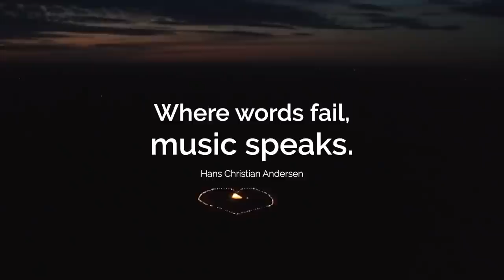The Lockdown Ukulele Rockdown - Home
To find out more about this project and the power of music check out my award winning podcast "Where is My Mind?" on Spotify: smarturl.it/WhereIsMyMind-Listen

Support WeAreTheSupportAct : Gofund.me/WeAreTheSupportAct

In March 2020 the world stopped spinning on its axis as COVID-19 hit and we were all asked to stay home. In an effort to connect hearts and minds during these scary times; musician, mindfulness expert and mental health advocate Niall Breslin sent 400 ukuleles to people cocooning at home to teach them an instrument for the first time.

After six lessons, these budding players joined Irish band The Blizzards and a raft of other musicians and singers to remotely record the world's first ever remotely recorded lockdown ukulele single. The video was shot during the lockdown period in Mullingar, Co Westmeath. Drones said hello to those cocooning in their garden while the ukulele players sent in self-shot videos of themselves.
This is the Lockdown Ukulele Rockdown.

Directed: Niall Breslin
Shot: Mark Bennett, Declan Murray, Niall Breslin
Edited: Sean Rose

Featuring Artists:
Luz Corrigan - Vocals
Flynn - Vocals
John Murry - Vocals
The Blizzards - Band
Cian Boylan - Piano
Ben Castles - Brass
Sweet Tunes Choir - Vocals
Niall Breslin - Vocals, Guitar and Producer
Phil Magee - Mixing
Simon Francis - Mastering

Home (Castrinos/Ebert). Published by Jadey Rae/BMG Blue and Caravan Touchdown/BMG Monarch. All rights administered by BMG Rights Management (UK) Ltd. Used by permission.